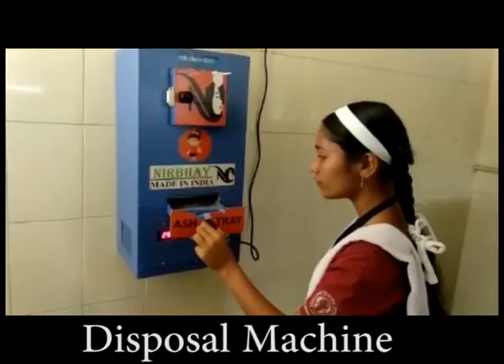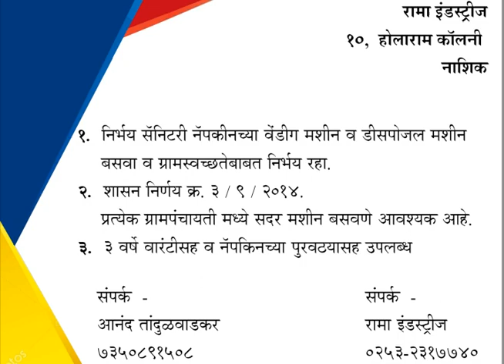Sanitary Napkin Vending And Disposal Machine